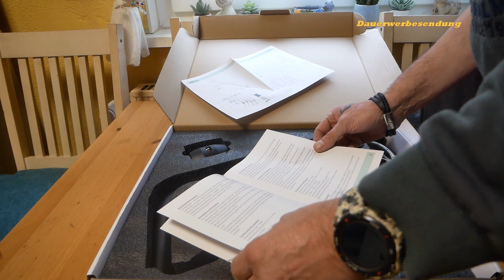Kelleria Einhebel Hochdruck Küchenarmatur mit drei Wasserstrahl-Modi 360° drehbar Review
Info zum Produkt:Kelleria Wasserhahn Küche Schwarz Ausziehbar, Kaltstart Mischbatterie mit Brause Ausziehbar, Einhebel Spültischarmatur mit drei Wasserstrahl modi, Edelstahl Hochdruck Küchenarmatur 360° drehbar
Produkte im Video:
🔵 [AMZ LINK]Wasserhahn Küche Schwarz